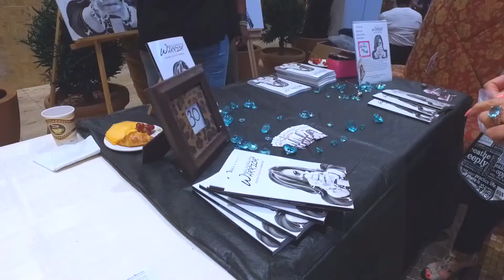SheRO to SheEO Event Promo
Save the date - April 8, 2017

The next event is NOT to be missed!!